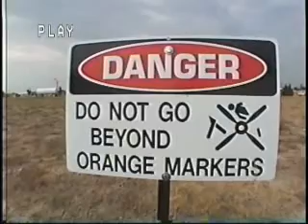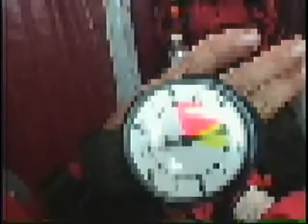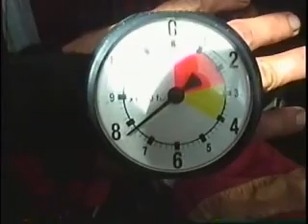Skydiving, This man is HILARIOUS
funnest skydiving man I have ever seen!